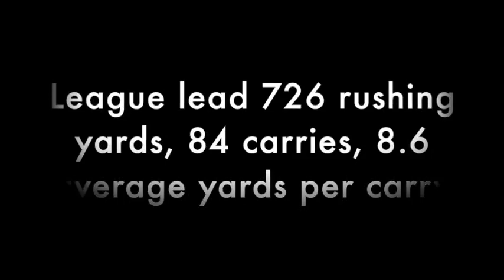Rylan Hoffman Senior Highlights 2017